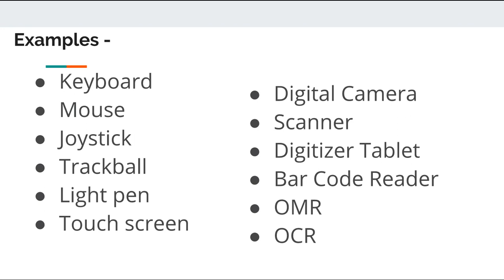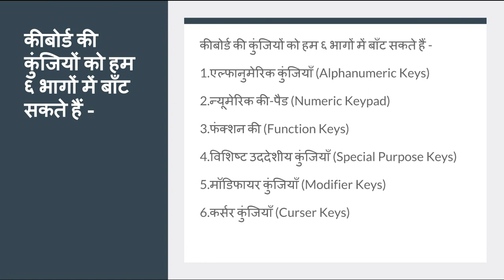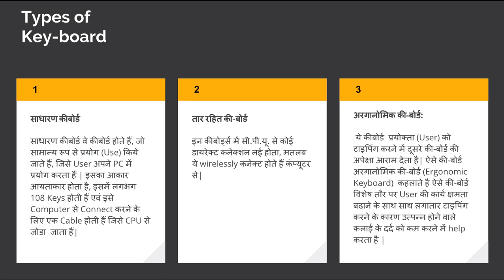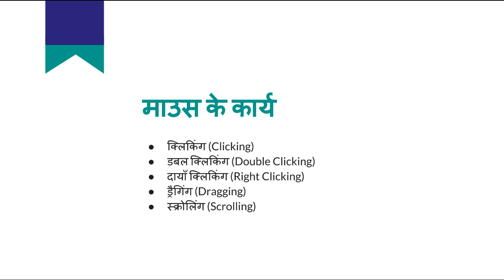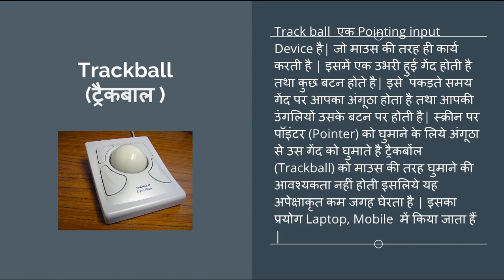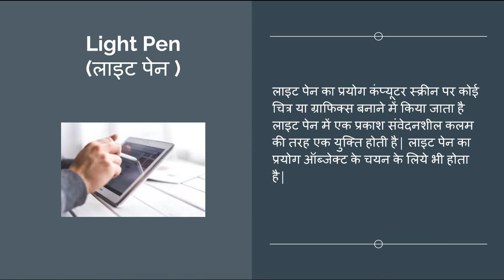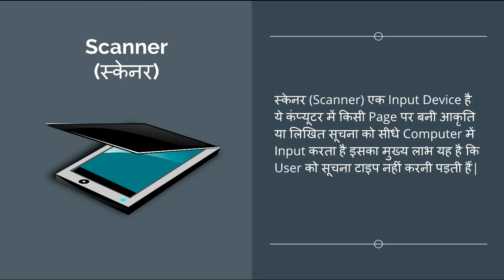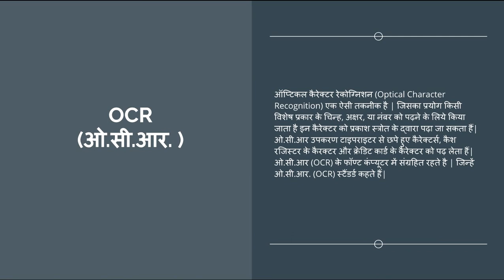Input Devices: Input Devices and its type (in Hindi) 2018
Learn 'Input devices in Computer " in Hindi

Details-
इनपुट डिवाइस वो डिवाइस होती है जिसके जरिए हम कंप्यूटर में अपने निर्देश या डाटा को कंप्यूटर तक पहुंचा सकें | जैसे की माउस और कीबोर्ड | Input Devices को कंप्यूटर का C.P.U.  मैनेज करता है |
Examples:

Keyboard- कीबोर्ड का मुख्य प्रयोग कंप्यूटर में टेक्स्ट या करैक्टर को इनपुट करने के लिए किया जाता है| ये दिखने में टाइप  राइटर जैसा होता है |  इसमें लगभग 108 बटन होते हैं, लेकिन जरुरी नहीं है की 108 ही हों दरअसल ये कीबोर्ड के साइज पर निर्भर करता है|
कीबोर्ड में कई प्र्रकार की keys (कुंजियाँ ) होती हैं जैसे - अक्षर (Alphabet), नंबर (Number), चिन्ह (Symbol), फंक्शन की (Function Key), एर्रो की (Arrow Key) व कुछ विशेष प्रकार की Keys भी होती हैं|

Mouse
Joystick
Trackball
Light pen
Touch screen
Digital Camera
Scanner
Digitizer Tablet
Bar Code Reader
OMR
OCR

Download video recording software -  RecordMyDesktop (available in ubuntu store)

You can also find me at Social Media for more tutorials.

So I am sure that your query like :-
- explain input devices in hindi
- what is input devices
-what is input devices in hindi
-  how many keys in keyboard?
- types of keyboard
- type of mouse
- what is lightpen in hindi
- what is OCR in Hindi
- What is Barcode in hindi

has been solved in hindi language

we'll reply as soon as possible. Thank you for wathing this video "input devices of computer in hindi".